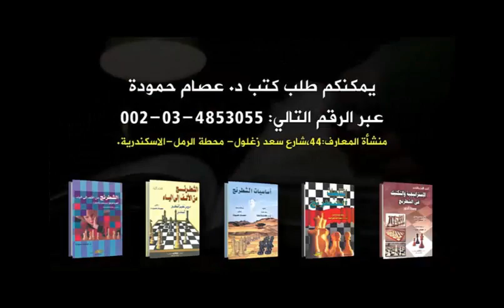كرامنينك يتلاعب بكارلسن فى دور تكتيكي رائع !! «افضل ادوار الشطرنج الحديث 59)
2(46points)
Vladimir Kramnik vs Magnus Carlsen
Dortmund Sparkassen (2009), Dortmund GER, rd 8, Jul-10
Queen's Gambit Declined: Harrwitz Attack. Main Line Old Main Line (D37)  ·  1-0
سلسلة تضم تحليل لأفضل ادوار القرن 21 حسب اراء الخبراء